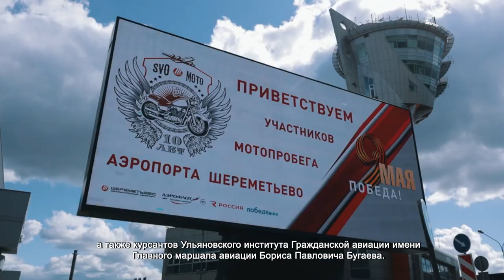В Шереметьево стартовал традиционный мотопробег в честь Дня Победы 11.05.23